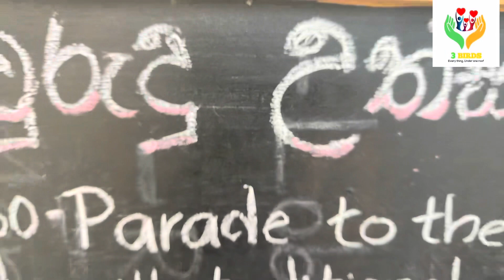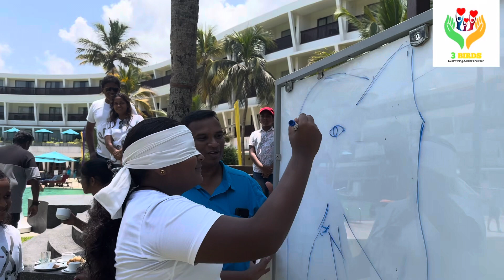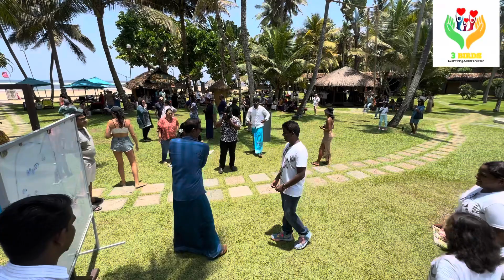Occidental Eden Beruwela | New Year Celebrations | Production by @3BirdsGroup| 3BIRDS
New Year Celebrations 2024
Video by 3 Birds

New Year Games and Event

Await for Our next video…